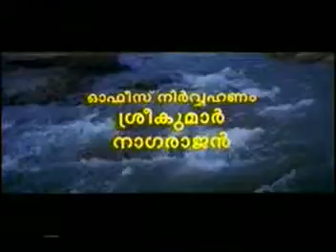Maatham Pularumbam (Bhoomi Prapanchangale) - Sundarakillaadi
Film: Sundarakillaadi (1998)
Lyrics: Bichu Thirumala
Singers: KS Chithra, Gopi Sunder

Malayalam